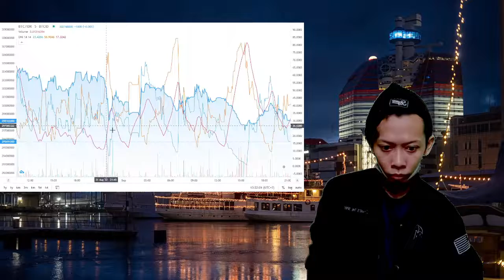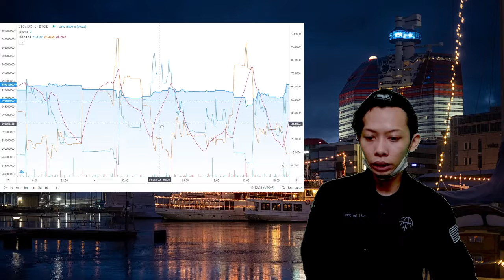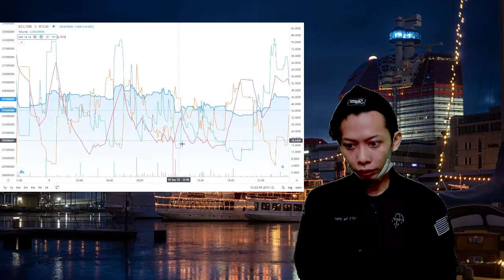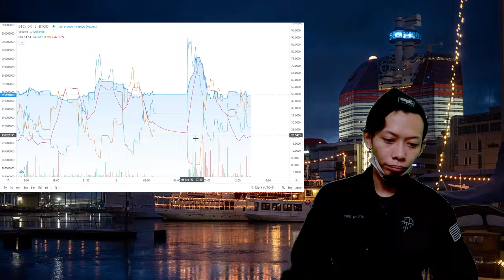Australian Treasury consults public on Bitcoin foreign currency tax exclusion | Mobi World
The public has been provided with 25 days to share their opinion on the proposed legislation.

Australia’s ministerial department of Treasury reached out to the public to seek consultation regarding draft
legislation that would exclude cryptocurrencies from being taxed as a foreign currency if passed.